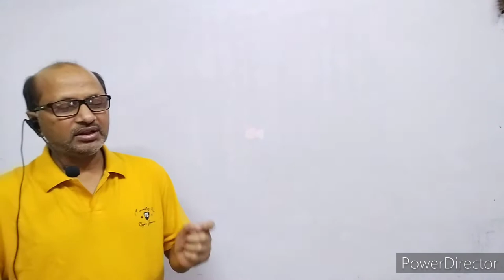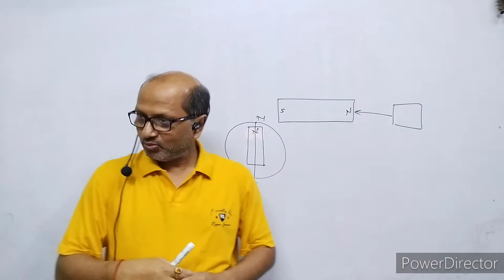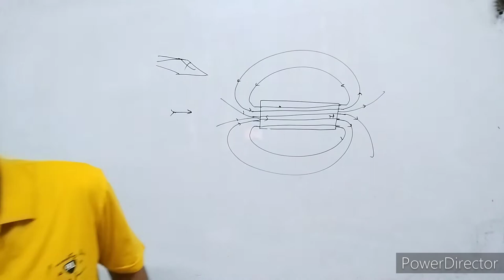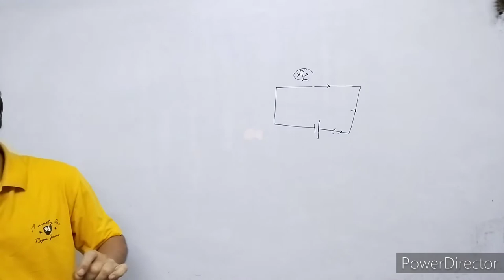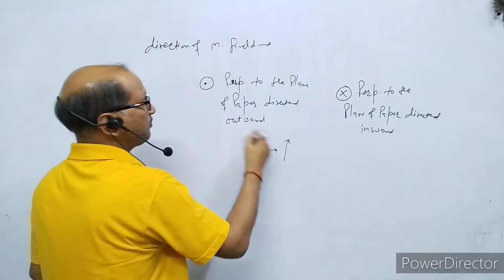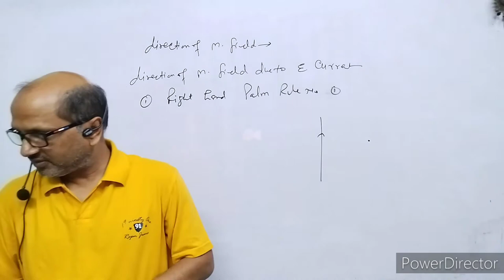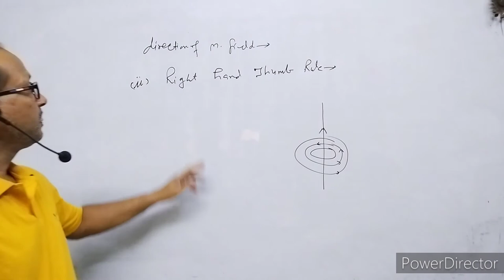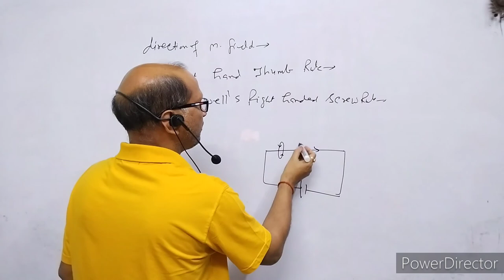XII-Physics:(4.1), Introduction of Magnetic Effect of Current..By- A. Prakash.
In this video I have explained the magnetic effect of current.